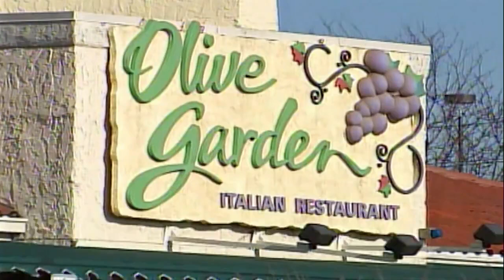New businesses coming to Marion